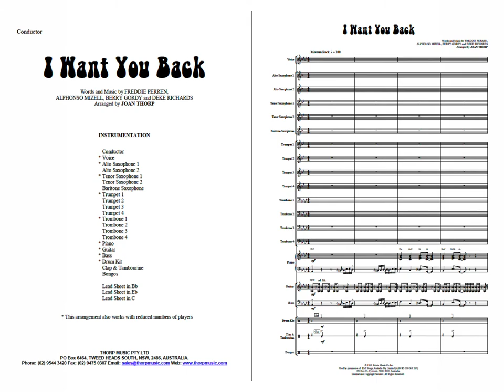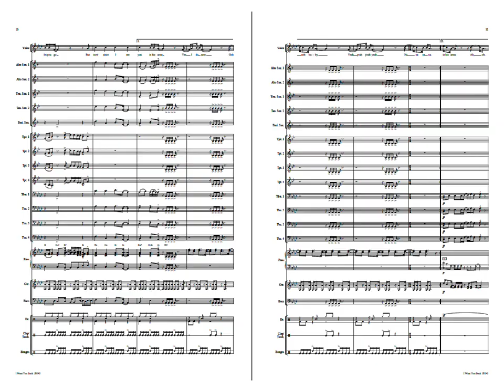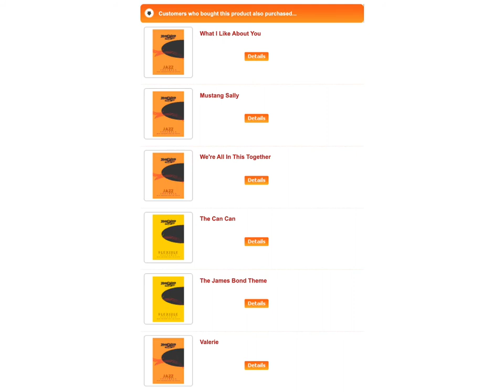I Want You Back Jackson Five sheet music for Jazz Ensemble and Vocalist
Singers everywhere love this song! The Jackson 5's number-one smash hit has a catchy riff, a solid chord progression and a great groove. This chart will earn a regular place on your performance set lists.

Pdf print music or printed sheet music sets available.